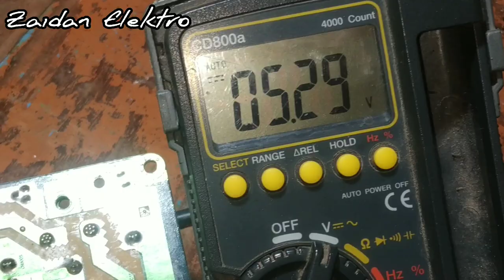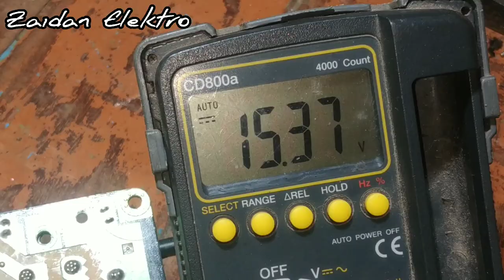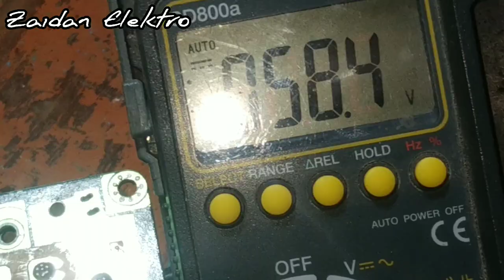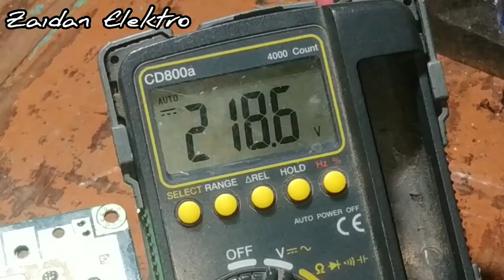CARA TES PSU TV PLASMA SAMSUNG TANPA MAINBOARD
Untuk menentukan bagian mana yg rusak dari tv plasma samsung hal terpenting kita harus tau terlebih dahulu PSU-nya normal atau tidak,baru dilanjutkan ke bagian yg lainnya,,,,selamat menonton.